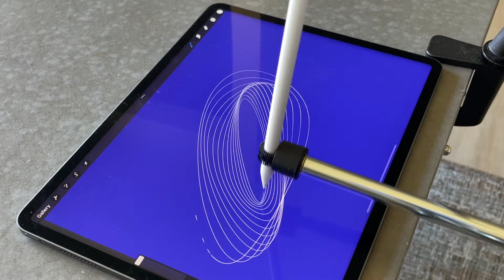How To Use Penduloz Modern Harmonograph With Apple Pencil For Kinetic Art | RD1Studio.com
Dive into the innovative world of Penduloz with our Modern Harmonograph, a device that brings the art of kinetic drawing to your desktop. This video showcases the versatility of the Penduloz Harmonograph, compatible with the Apple Pencil and regular pens, offering a unique blend of traditional and digital art techniques.

This video is about How To Use Penduloz Modern Harmonograph With Apple Pencil For Kinetic Art. But It also covers the following topics:

Penduloz Harmonograph Tutorial
Apple Pencil Art Techniques
Modern Kinetic Art Creation

Video Title: How To Use Penduloz Modern Harmonograph With Apple Pencil For Kinetic Art | RD1Studio.com

🔔Art, design, and decision-making are made easy with the Pendulum Harmonograph.

Etsy shop

✅  About Penduloz.

Welcome to Penduloz's official YouTube channel, where we bring you the Classic Harmonograph Reimagined!

If you've ever wondered about the diverse applications of a Harmonograph, you've come to the right place. Our content showcases various innovative uses for the Pendulum Harmonograph, from artistic endeavors to decision-making processes. Prepare to explore countless possibilities that may have eluded your imagination!

Additionally, we regularly upload instructional videos to guide home users in effectively setting up and utilizing this remarkable tool. Whether you prefer the traditional medium of paper or the convenience of a tablet, this versatile instrument is tailored to suit your needs. By harnessing the power of kinetic energy, friction, and gravity, this mesmerizing drawing device operates without the need for motors, resulting in breathtaking and truly original imagery.

🔔Unlock the magic of the Pendulum Harmonograph with Penduloz!